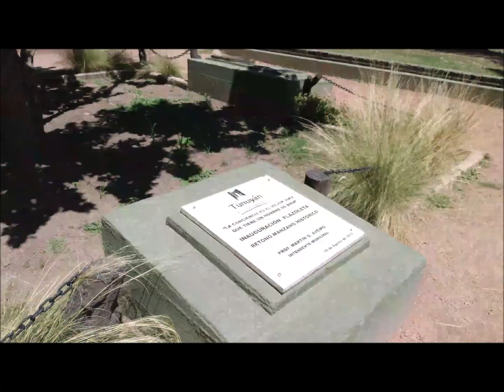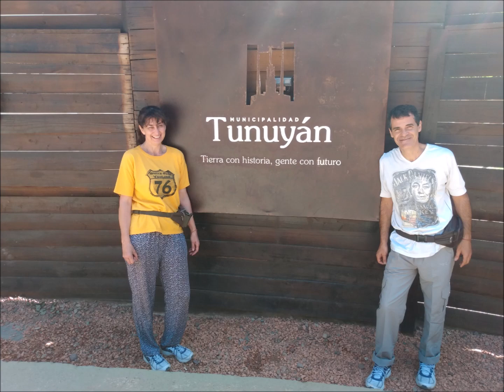Odisea 2020 El viaje a Mendoza, llegada y Manzano Historico